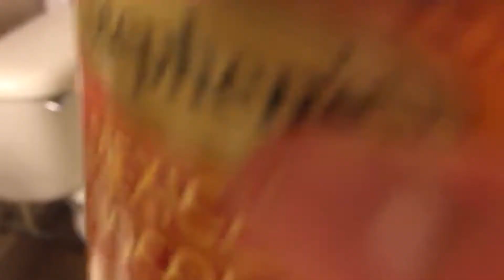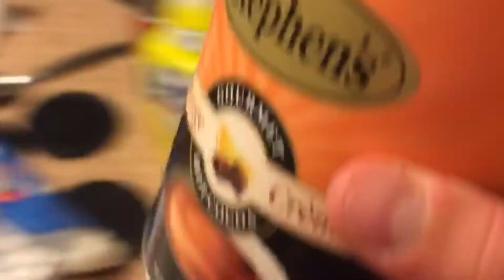HOT CHOCOLATE BATH CHALLENGE!!!!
We filled a bath with hot chocolate and got inside, you need to watch this one til the end it’s a banger.